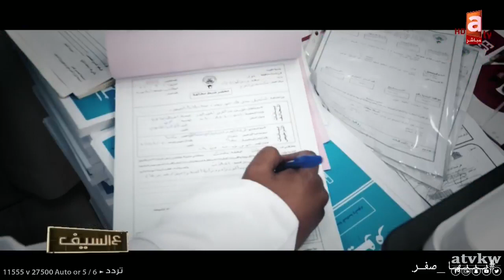اخر تطورات الازمة في رابع ايام الحظر - مقدمة برنامج ع السيف